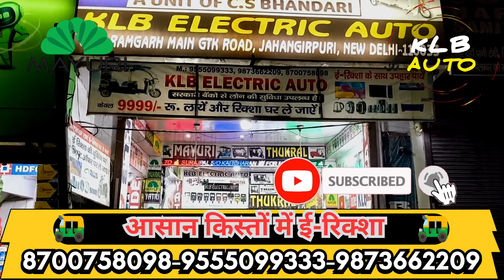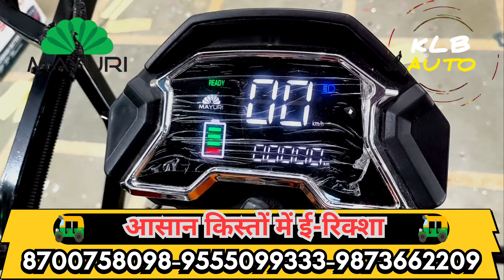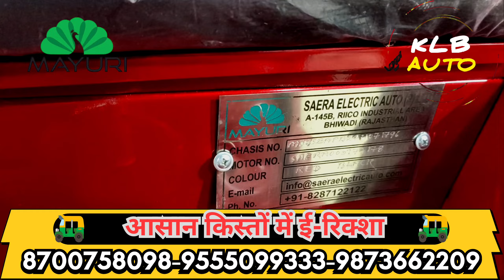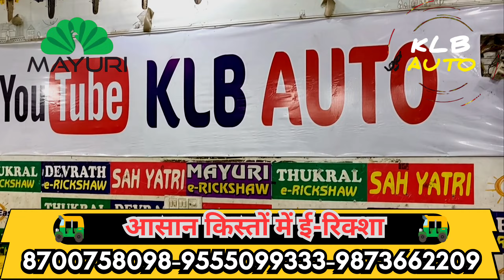MAYURI ELECTRIC ⚡ RICKSHAW 🛺 PRICE || RICKSHAW PRICE IN DELHI 🔥 || KYA RICKSHAW BAND HO RHE HAI 😢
IF YOU REALLY INTERESTED IN THIS CONTENT SO KINDLY 😊 FOLLOW US FOR MORE INTERESTING VIDEOS 📸 🙂 DON'T FORGET TO 🎯 HIT 🔔 BELL ICON 😀

TO VISIT OUR OUTLET -😀

COMPLETE ADDRESS -

C-77, RAMGARH MAIN GTK ROAD NEAR JAHANGIRPURI METRO STATION, JAHANGIRPURI NEW DELHI -110033

YOUR QUERIES-

mayuri rickshaw,
mayuri rickshaw price,
mayuri rickshaw new model,
mayuri rickshaw loader,
mayuri rickshaw top model,
mayuri e rickshaw,
mayuri e rickshaw new model,
mayuri auto rickshaw,
mayuri e rickshaw loader,
mayuri grand e rickshaw,
e rickshaw accelerator problem,
e rickshaw auto,
e rickshaw agency kaise le,
e rickshaw aage nahi badh raha hai,
e rickshaw aage piche nahi ho raha hai,
e rickshaw accelerator repair,
e rickshaw assembling business,
e rickshaw assam,
e rickshaw assembly video,
mayuri company ka auto rickshaw,
mayuri e rickshaw all model,
mayuri battery rickshaw,
e rickshaw battery connection,
e rickshaw battery ki gravity kaise badhaye,
e rickshaw back problem,
e rickshaw battery charger,
e rickshaw brake shoe change,
e rickshaw battery repair,
e rickshaw best company,
mayuri e rickshaw lithium battery,
mayuri e rickshaw ki speed kaise badhaye,
mayuri e rickshaw 5 battery wala,
mayuri e rickshaw steel body,
mayuri 5 battery e rickshaw,
mayuri e rickshaw battery,
e rickshaw charging station business,
e rickshaw charger,
e rickshaw controller wiring,
e rickshaw chalana sikhe,
e rickshaw charge kaise hota hai,
e rickshaw charging problem,
e rickshaw controller